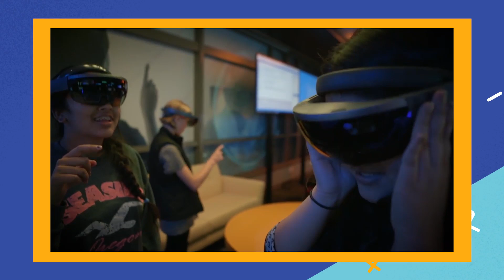Microsoft Unboxed: International Women's Day (Ep. 5)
Happy International Women’s Day. This week on Microsoft Unboxed, cohosts Colleen and Sonia celebrate women in tech and discuss Microsoft’s initiatives to improve gender diversity in STEM classrooms and the workplace. Sonia highlights a success story from the MakeWhatsNext program, which focuses on inspiring young girls to pursue STEM careers. Colleen explains how the Microsoft Patent Program empowers women inventors, helps improve gender diversity in patenting and funds innovative inventions. Watch this episode of Microsoft Unboxed to learn how Microsoft supports STEM education and careers for girls.

►Video Credits:
DigiGirlz Try Out HoloLens at Developer Education Session
Photo Credits: Microsoft